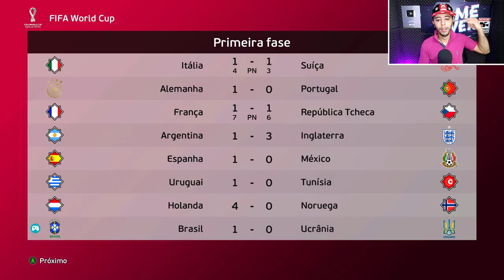COPA DO MUNDO 2022 MAS SÓ COM OS CRAQUES DA PREMIER LEAGUE !!!